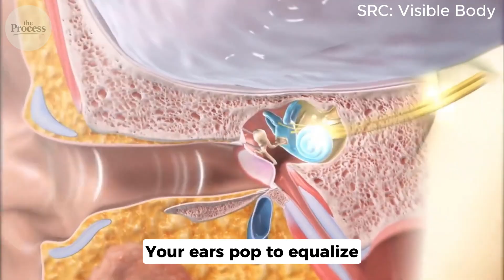Why Airplane Food Tastes So Strange (It’s Not the Air)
Why airplane food tastes so strange isn’t caused by dry cabin air or bad recipes. In this episode of THE PROCESS, we break down the real science behind taste perception at altitude—how cabin pressure, humidity, background noise, and industrial food preparation quietly change how flavors register in your brain. From airline catering kitchens to carefully engineered seasoning levels, this video reveals why meals that taste fine on the ground feel bland or odd in the sky. Once you understand the process, airplane food will never seem mysterious again.

00:00 INTRO
00:39 – The Lufthansa Mystery
01:42 – The Desert Inside the Cabin
02:39 – The Noise Nobody Thinks About
03:39 – Fighting Back with Umami
04:35 – Time-Shifted Food
05:34 – The Business Decision
06:30 – Eating Smarter at Altitude
07:23 OUTRO